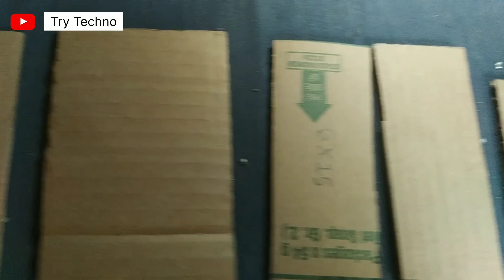New Idea टेबल फैन|| How to make rechargeable fan at home|| new rechargeable fan kaise banaye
rechargeable table fan
fan
mini rechargeable fan
how to make portable rechargeable fan
how to make dc motor table fan
portable fan